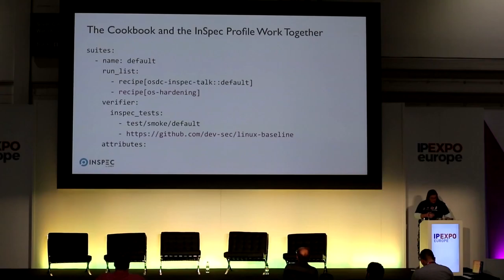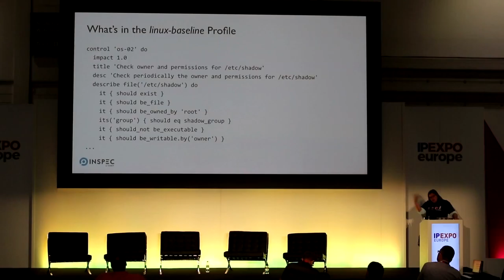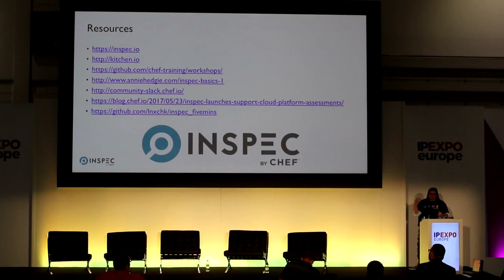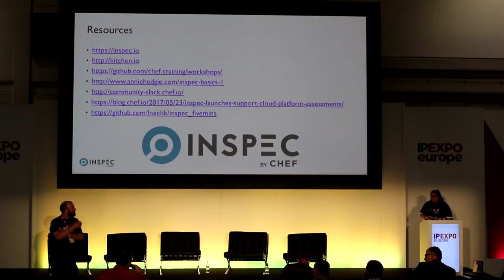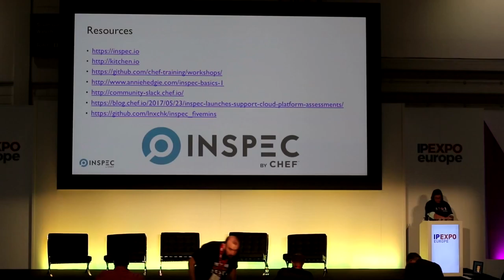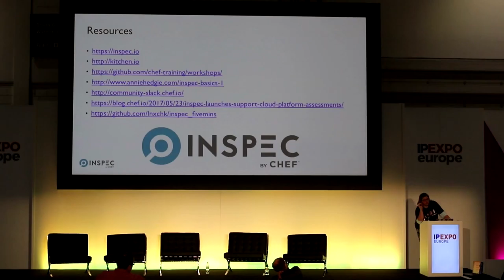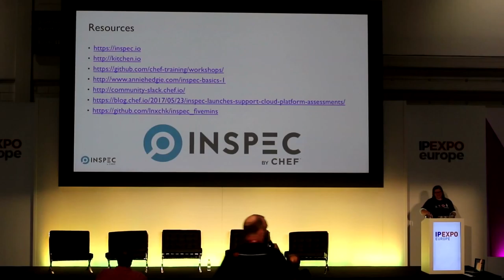29.3 - Panel Session - DevOps 5 years - Marcus Robinson, Mandi Walls, Mark Miller